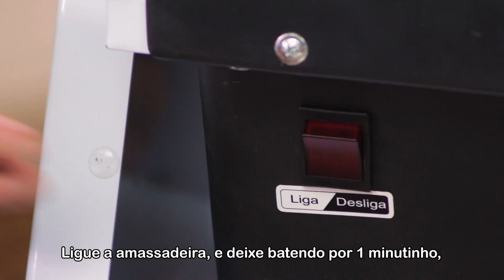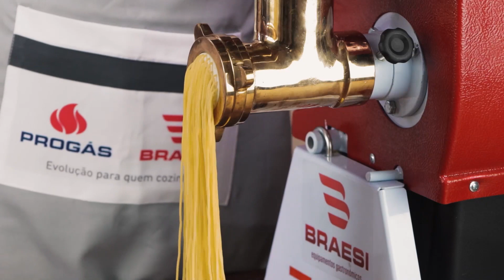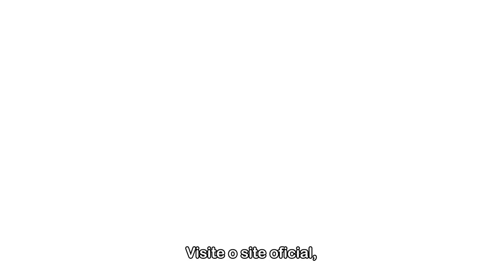Amassadeira Semirrápida AELI-520 da Braesi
Com amassadeira Semirrápida AELI-520 da Braesi, você faz vários tipos biscoitos e diversas massas com agilidade e praticidade!